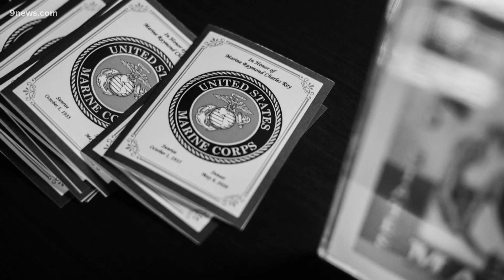A relatively anonymous victim of COVID-19 buried with the help of veterans who never knew him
A memorial service held for an elderly homeless veteran reminded participants that veterans need not take their final journey alone.